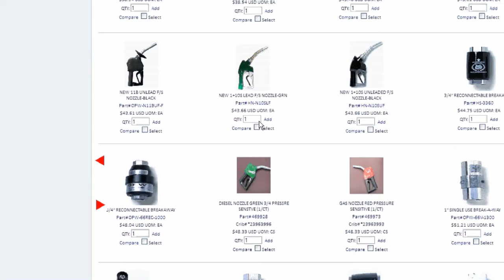The Virtual Supply Warehouse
ePS = A client-tailored Amazon-like one-stop shop for EVERYTHING NOT for resale in a convenience store (EVERYTHING BUT food, tobacco, & gasoline; ALL maintenance, operating, and construction supplies and services)... all direct from the best suppliers, manufacturers, and service providers in the US & Canada.  For your Convenience Store Operators, we offer cost savings, convenience, controls and efficiency.  All of which comes with best-in-class 24x7 customer service.  Our total market share includes more than 20,000 convenience & grocery stores, quick-service restaurants, and travel centers.  Our success rate continues to climb at an exponential rate because our solutions are light, flexible, easy-to-use, and easy to deploy.  Just ask Pilot & Flying J, Kum & Go, CEFCO, Family Express and countless others.

Ready to start saving?